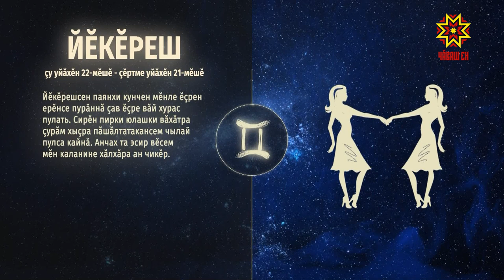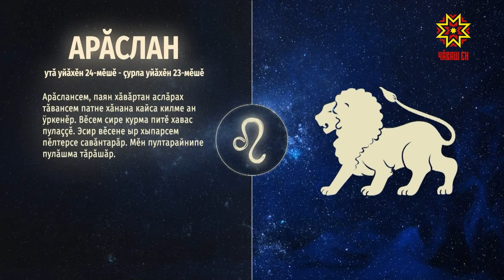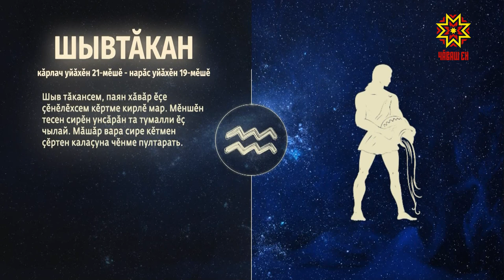Ир пулсан. Выпуск 19.04.2021